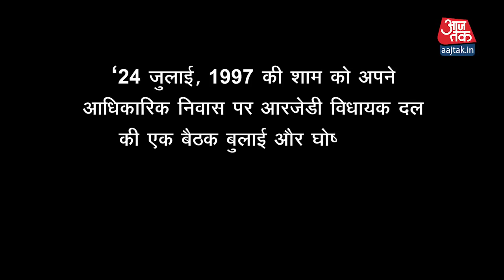Bihar Election 2020: इस Congress Leader के सुझाव पर रातोंरात Bihar CM बन गईं थी Rabri Devi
Bihar Election 2020: Bihar में आजादी से लेकर अब तक कई नेता Bihar CM का पद संभाल चुके हैं. लेकिन Rabri Devi ने Chief Minister बनते ही Bihar Politics में History रच दी थी. Rabri Devi Bihar's First Women Chief Minister बनी थीं. उनके बाद Bihar में अब तक कोई और महिला मुख्‍यमंत्री पद तक नहीं पहुंच सकी है. rabri devi का चयन कैसे हुआ, इसके बारे में कम ही लोग जानते हैं.